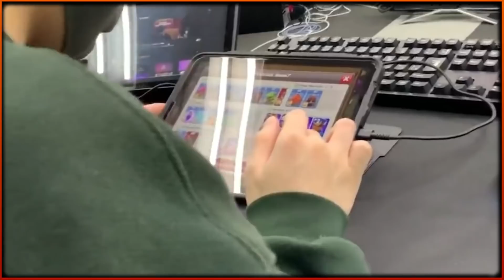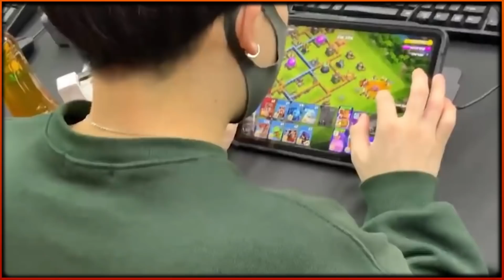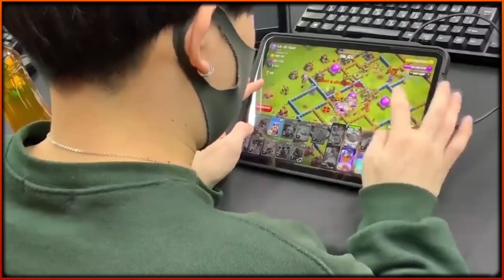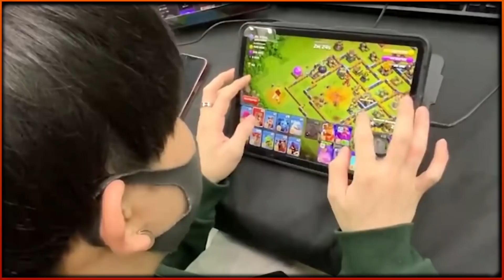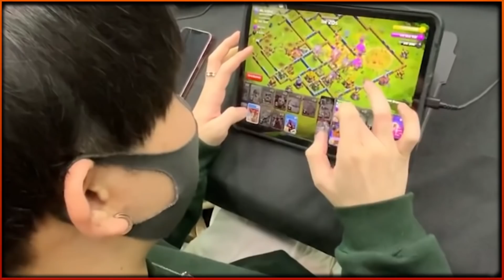NUNCA ANTES HABÍAS VISTO ATACAR ASÍ AL MEJOR JUGADOR DEL MUNDO | Atacando desde dentro!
Nuevo video en el que hoy os puedo mostrar como ataca el mejor jugdor del mundo. La tecnica del japones Klaus a la hora de atacar, ahora se entiende mejor como hace posible los ataques que nos regala